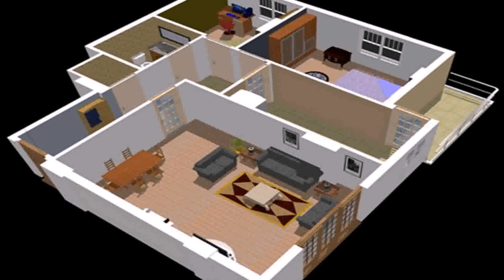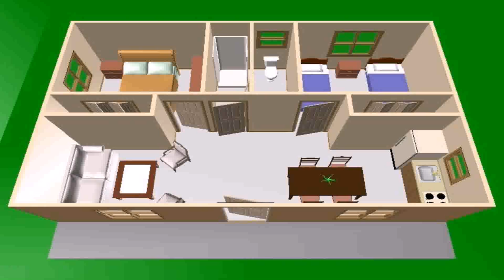Indian House Plans For 650 Square Feet